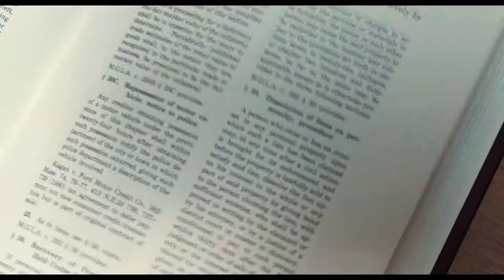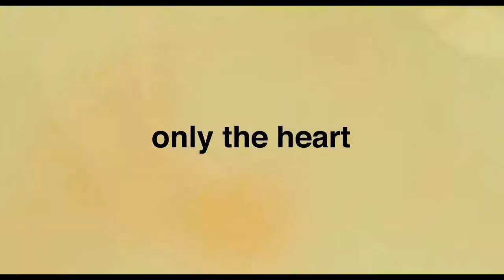Love is Blind_Official_Trailer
Love Is Blind (aka Look Away, Beautiful Darkness)
Filmed : 2015 (Hudson Valley, NY)
Distribution: FAB branch of Octane Entertainment
Executive Producers: Lizzie Nastro, Jonathon Kemp and Wassim Rasamny of Turtle Rides
Producers: Lucy Barzun Donnelly, Alexis Alexanian and Alexandra Kerry for Locomotive
Directors: Monty Whitebloom & Andy Delaney; BigTV

Digital Release:UK – March 25, 2019

Synopsis
A funny and irresistible story of a young girl who literally cannot see or hear her mother, despite living under the same roof. With the help of an eccentric young psychiatrist, (Benjamin Walker: The Choice), and a local accidental hero, our heroine (Shannon Tarbet: Beast) falls in love and eventually takes hold of her future- despite not seeing what’s in front of her! A heart-warming story of love and self-discovery starring Aidan Turner (Poldark), Chloë Sevigny (American Horror Story) and Matthew Broderick (Ferris Bueller’s Day off)